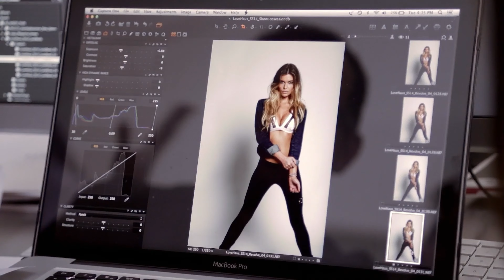Get It On - Bang A Gong 24 ( T.Rex/Power Station ) Marcus Nimbler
Get It On - Bang A Gong
performed and programming by
Marcus Nimbler
written by Marc Bolan

Special thanks to the lovely Samantha Hoopes,
SI, World Swimsuit, Love House, Carls Jr.

Get It On - Lyrics

Well you're dirty and sweet
Clad in black
You're dirty and sweet oh yeah
Well you're slim and you're weak
You got the teeth
Of the hydra upon you
You're dirty sweet
And you're my girl
Get it on
Bang a gong
Bang a gong
Get it on
Well you're built like a car
You got a hubcap
Diamond star halo
You're built like a truck oh my
You're an untamed youth
That's the truth
With your cloak full of eagles
You're dirty sweet
Get it on
Bang a gong
Bang a gong
Get it on
Well you're windy and wild
You got the blues
I'm your shoes and your stockings
You're windy and wild oh yeah
You're built like a car
Diamond star halo
You're dirty sweet
Get it on
Bang a gong
Bang a gong
Bang a gong
Get it on
Bang a gong